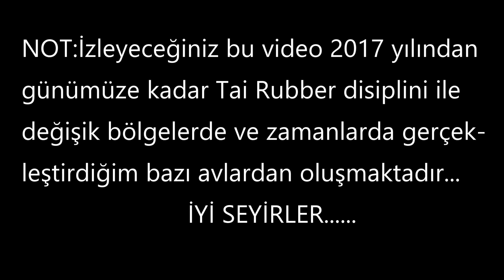TAİ RUBBER İLE MUHTEŞEM BALIKLAR...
Son günlerde adını sıkça duymaya başladığımız bir av disiplini Tai Rubber.Özellikle dip balıklarını hedef alan yeri geldiğinde sizlere hayatınızın balığını tutturacak ,yeri geldiğinde de çok keyifli avlar yaptıracak bir disiplin Tai Rubber.Aslında dip balığı avcılığının LRF si gibi de düşünebiliriz.:))Bu videoda 2017 yıllarından bu yana gerçekleştirdiğim bazı avları sizlerle paylaşmak istedim.İzleyeceğiniz üzere hatırı sayılır boylardan el kadar kırmızıları sizlerde yakalayabilirsiniz...Sizlerden en büyük ricam ilerde hayatınızın trofesi olma ihtimali bulunan ufaklıkları doğaya geri bırakalım.Videoda izleyeceğiniz BAROTRAVMA müdahalesinin nasıl uygulandığını gösteren bir videoyu en kısa zamanda sizlerle paylaşcam.Umarım bu video hoşunuza gider..Sizlere çok çok daha güzelleri rastgelsin...